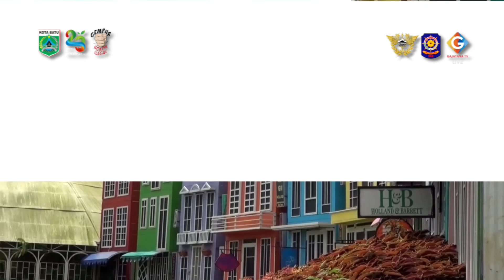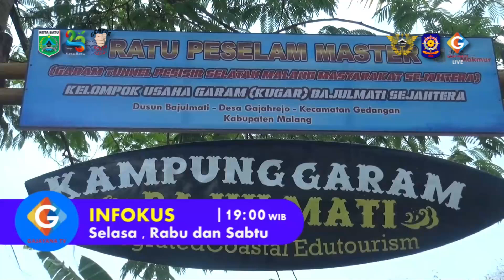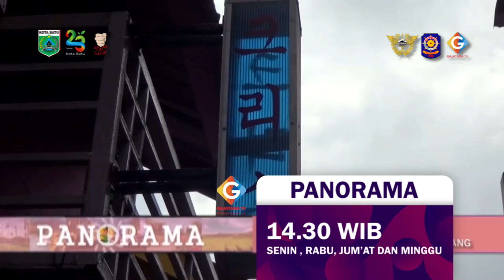SOSIALISASI DBHCHT SATPOL PP & SINERGI MUSISI FT KAHITNA DALAM RANGKIAN HUT 23 KOTA BATU - PART 1